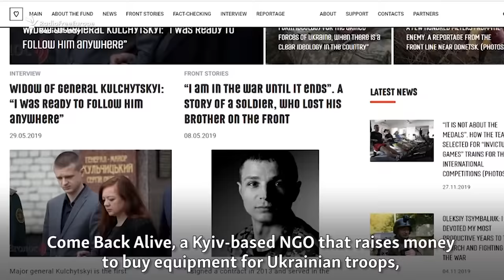Video Purportedly Shows Russian Snipers In Ukraine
Video released by the Ukrainian military shows what it claims is a team of Russia's Federal Security Service (FSB) snipers operating in eastern Ukraine. Analysts interviewed by RFE/RL agreed that the men's equipment indicated that, at the very least, they were supported by a state actor -- and that Russia was the most likely candidate.